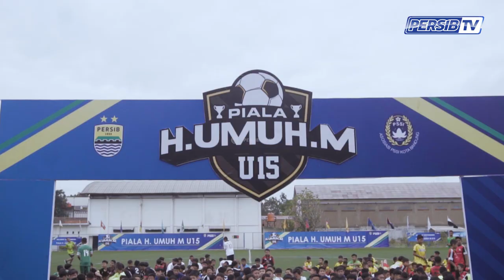PERSIB CUP U-13 & UMUH MUCHTAR U-15 RESMI DIBUKA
Sebanyak 36 perkumpulan sepakbola (PS) anggota Asosiasi PSSI Kota Bandung bersaing memperebutkan Piala H. Umuh Muchtar U-15 dan Piala PERSIB U-13 2019. Komisaris PT Persib Bandung Bermartabat, Umuh Muchtar secara resmi membuka kompetisi tersebut di Lapangan Lodaya, Sabtu 20 Juli 2019.

Kompetisi ini digelar sebagai bentuk dukungan PERSIB untuk generasi sepakbola mendatang. Kompetisi kali ini diharapkan dapat menjadi ajang meningkatkan kualitas, sekaligus mencari bakat dan menjaring bibit pesepakbola muda.